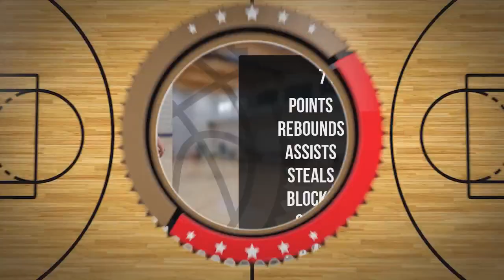Staszek Kordas Player Mixtape DC105 Września 2024